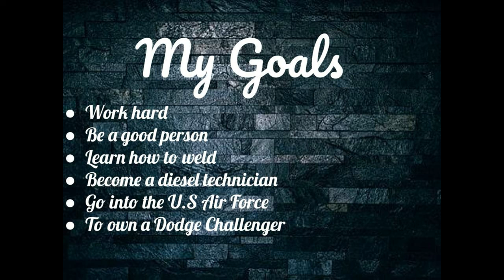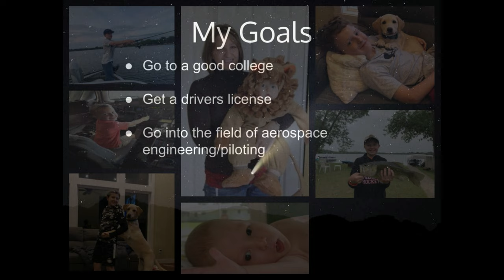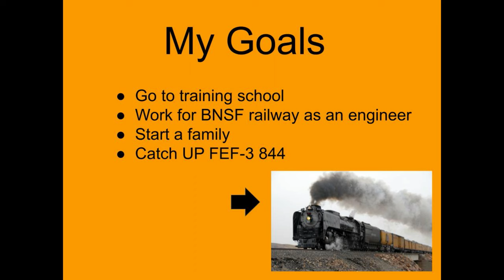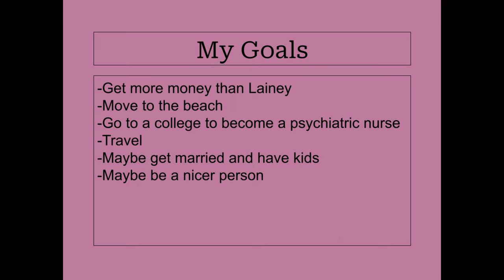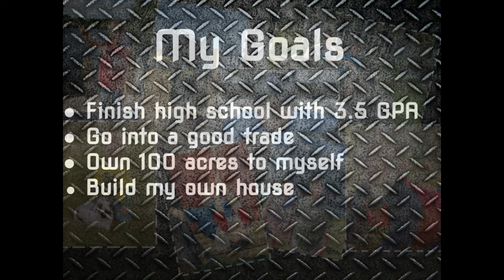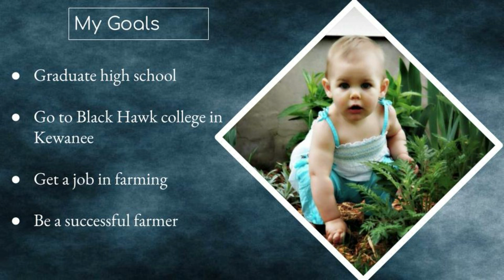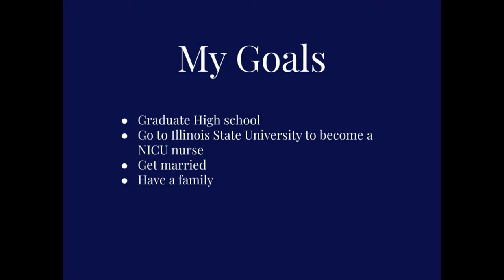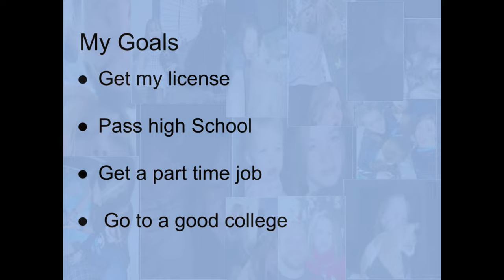BVJH 8th Grade Class of 2023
This video features the 8th grade class of 2023 at Bureau Valley Junior High, full of pictures and their future goals.